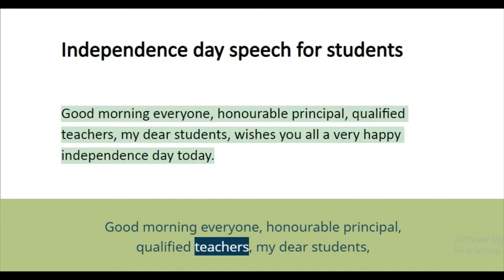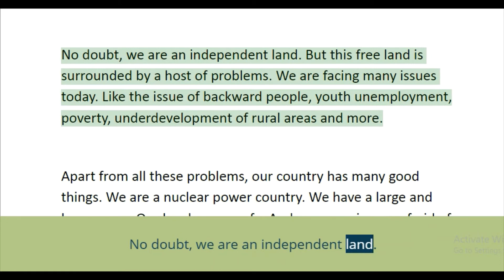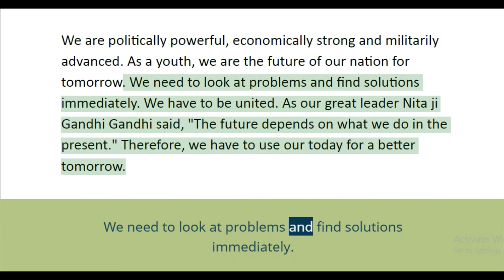Independence day speech